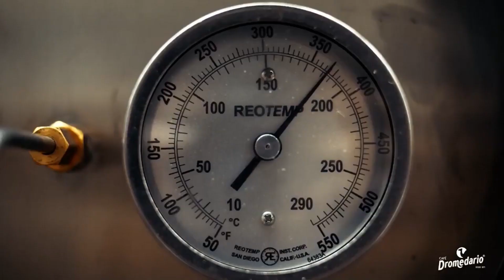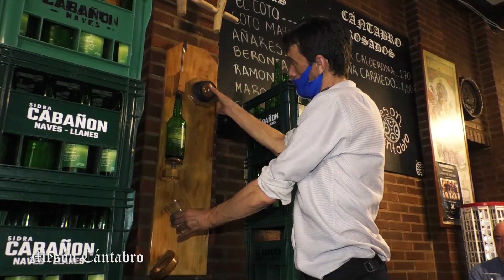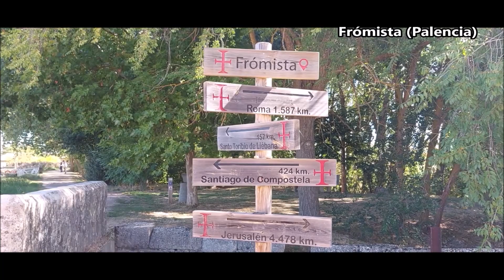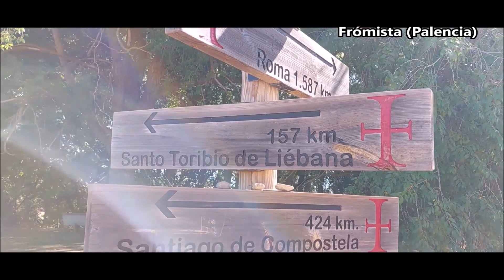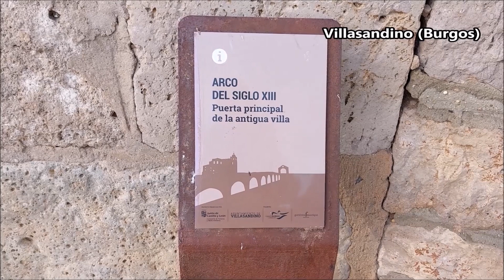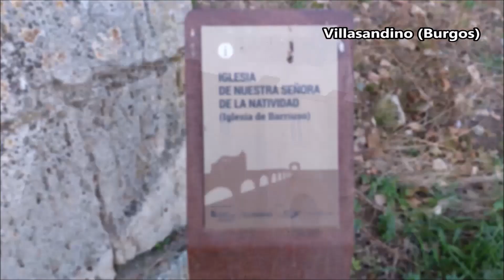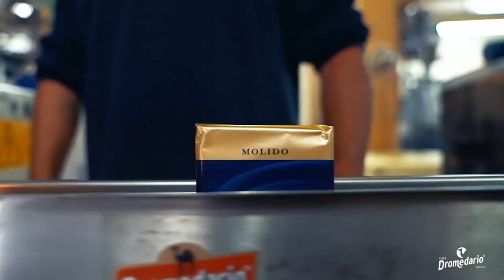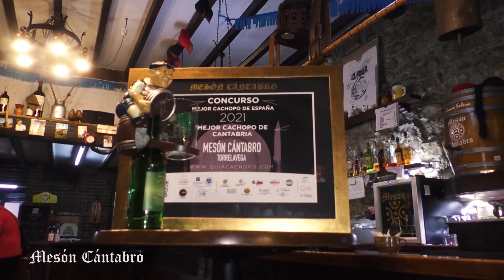22 4 2023 Pinceladas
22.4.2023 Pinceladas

En el programa de hoy hacemos un repaso resumen de los mejores momentos